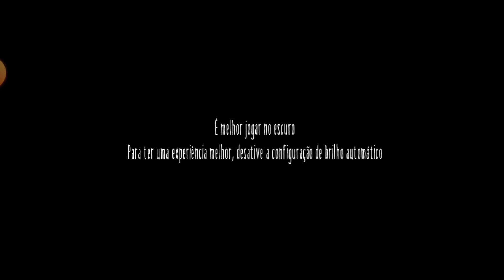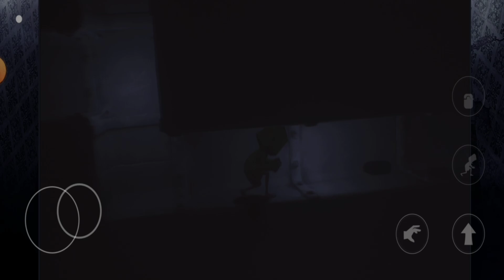PRIMEIRA VEZ JOGANDO👀 - LITTLY NIGHTMARE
BEM VINDO AO MEU CANAL AQUI EU GRAVAR VÁRIOS JOGOS DE GAMEPLAY QUANDO NÃO EU TRAÇO NOVIDADES DOS JOGOS COM UMA ATUALIZAÇÃO E OUTRAS COISAS ESPERO QUE GOSTE DO CONTEÚDO SE GOSTOU DEIXA SEU LIKE🤠👍E GANHEI UM COOKIE 🍪 OU SE PREFERE UM HAMBÚRGUER 🍔 ATE A PRÓXIMA SE EU TENHO REDE SOCIAL. NÃO SO FACEBOOK MAÍS NÃO USO MUITO. BOM VÍDEO